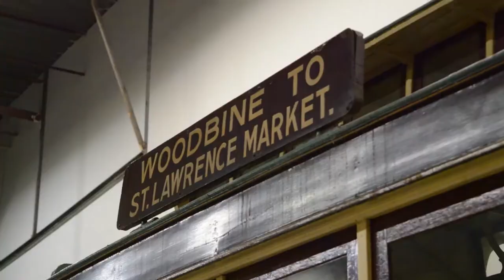Transit Historian Talks Toronto's Last Horsecar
Today Transit Historian Trevor was interviewed by City News about Toronto's last horse-drawn streetcar. After being hidden in storage for 50 years its on display at the Science and Technology Museum in Ottawa.

There will also be a link to the video once it has been posted!

for more info and history!